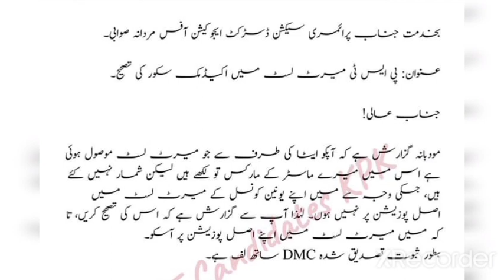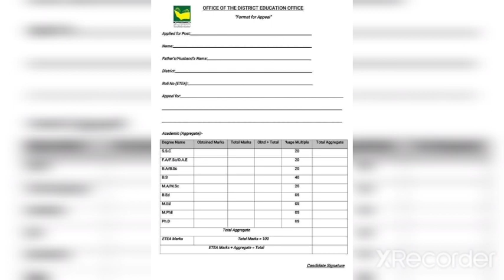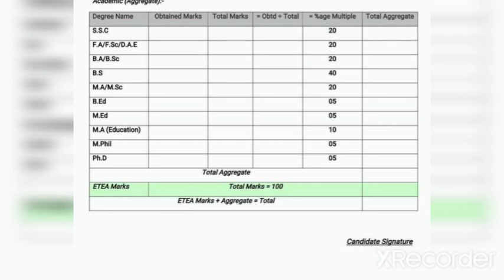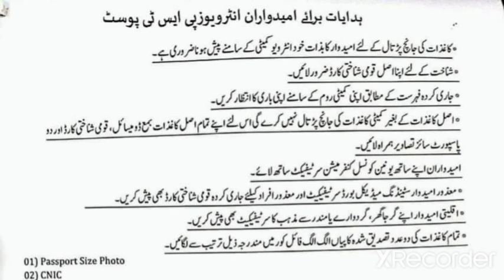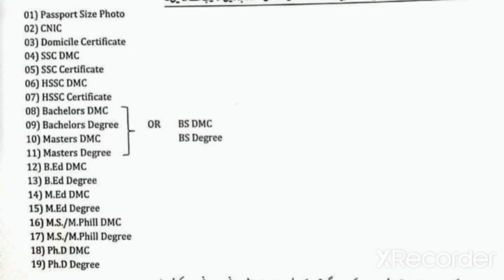Important documents for PST interview 2022 | Profarma for academic correction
PST interview